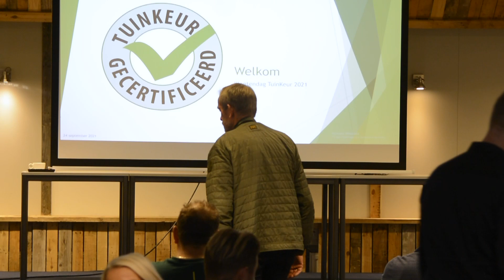Klantendag TuinKeur laat een goed gevoel achter!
Op 24 september jl. hield TuinKeur zijn klantendag. Ruim 100 klanten kwamen naar Ruinen om met elkaar te spreken, te ontspannen en zich beroepsmatig te laten inspireren.
In de ochtend werden bedrijfsmatige onderwerpen uiteengezet, na de lunch was er tijd voor een fietstocht door landelijk en (heel fijn ook) zonnig Ruinen. De dag werd afgesloten met een barbecue.

Bijgaande video geeft een impressie!